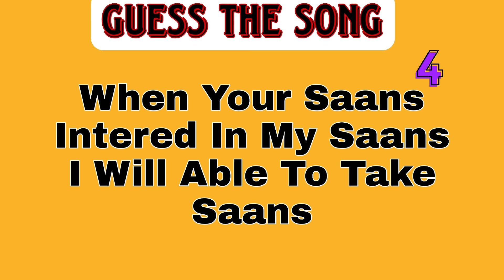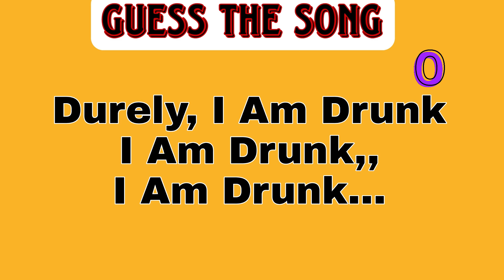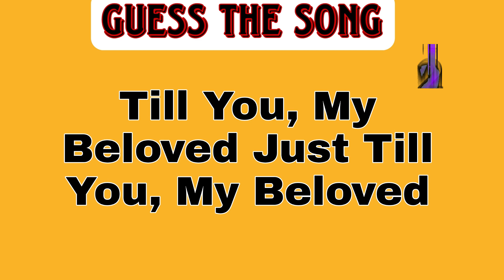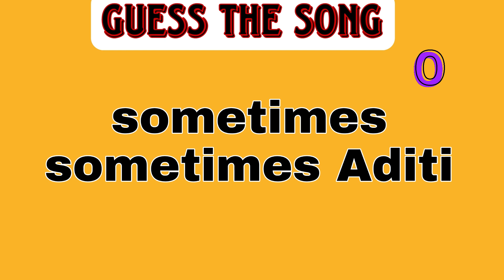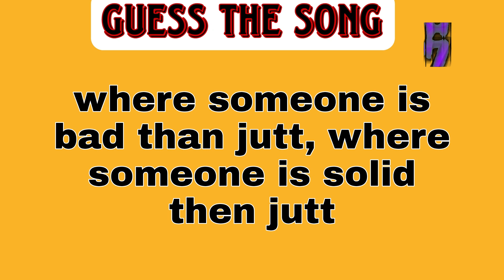Guess The Songs By Its English Lyrics| Mind Mystery